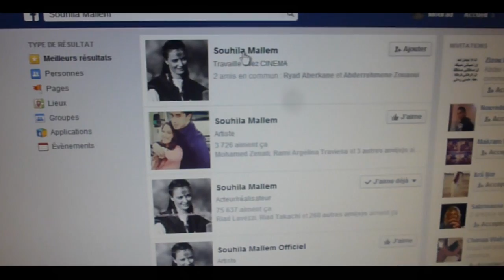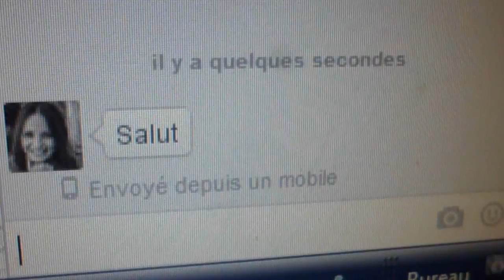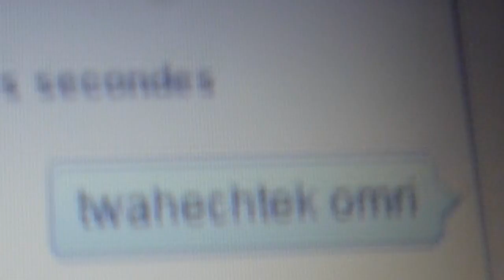Mourad Oudia - Kraht facebook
redx.sauhila mallem